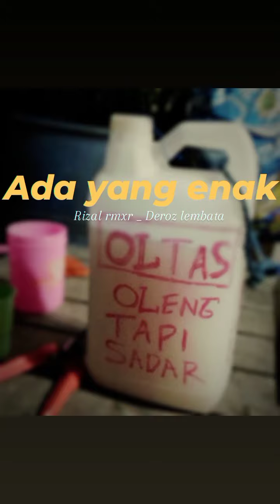Ada Yang Enak by. Rizal Rmxr _ Deroz Lembata.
song original.